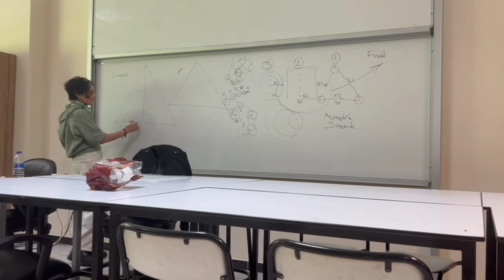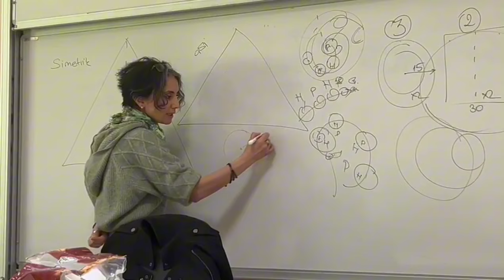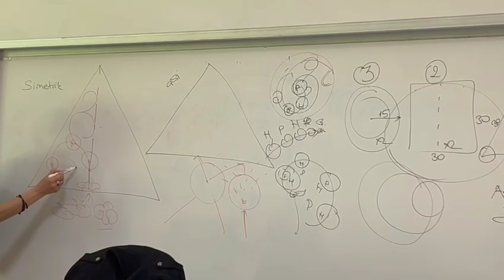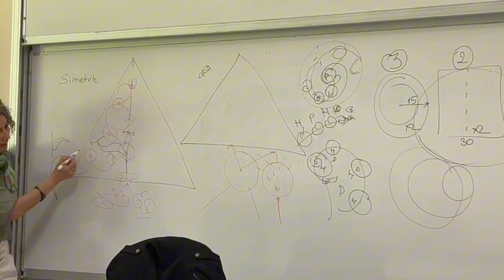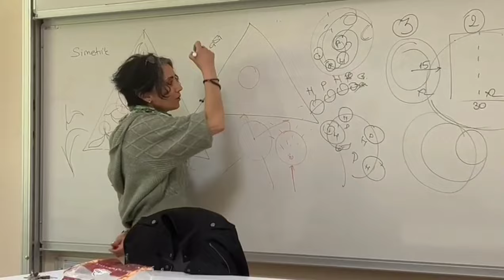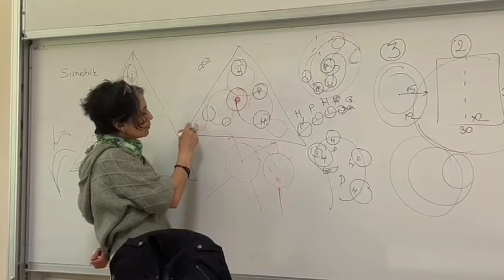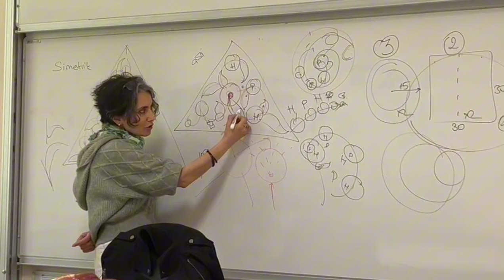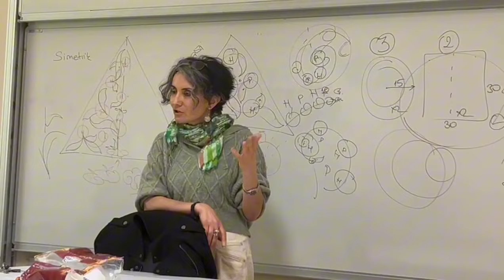Üçgen form içerisinde simetrik ve asimetrik tasarım.